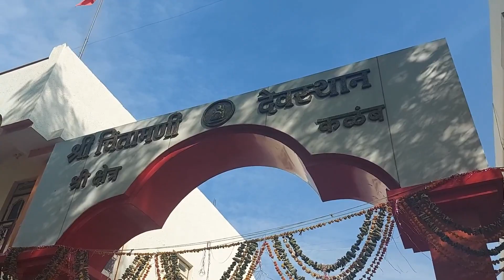RIDE WITH AB | WE WENT TO CHINTAMANI GANPATI MANDIR | VLOG - 24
First of all Thank you all of you for showing this much of love !
Finally Ride with AB is a monetized channel ! THANK YOU !
Nothing much about the vlog but we took blessings from the Chintamani Ganpati !

Shot on - Samsung A71